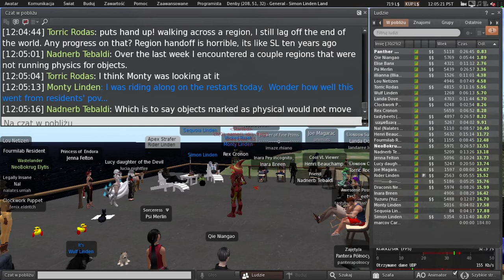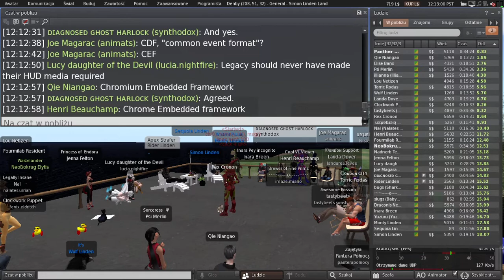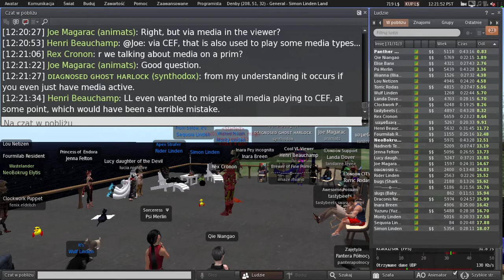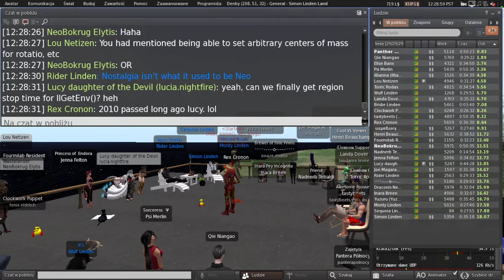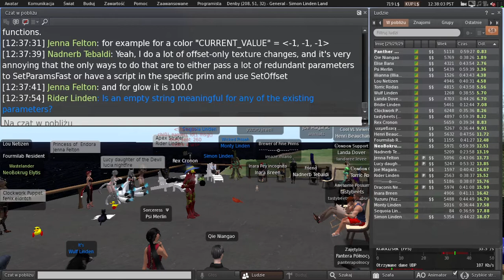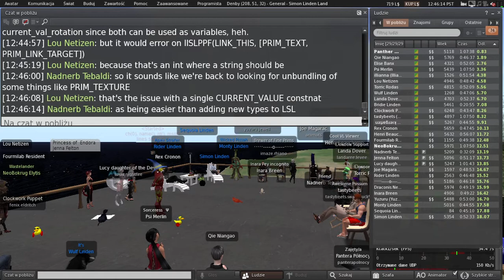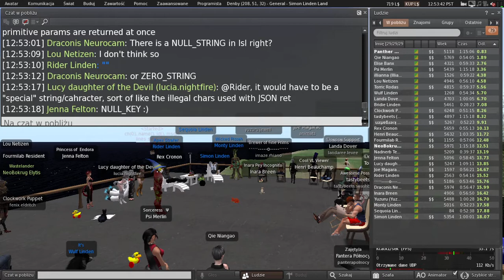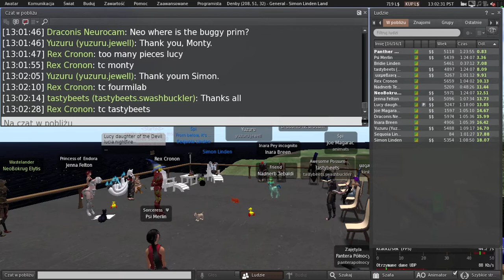Second Life: Server / Simulator / Scripting meeting (8 March 2022)